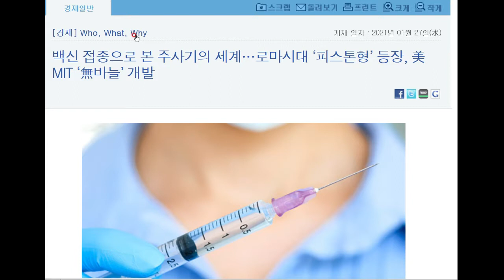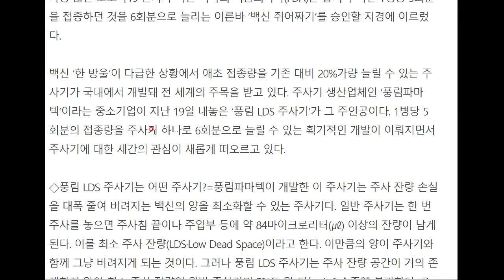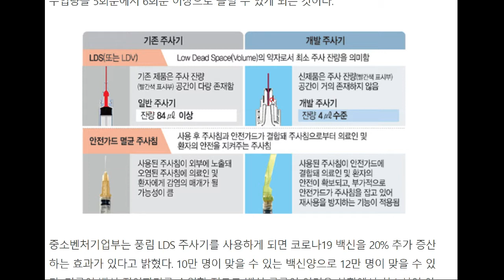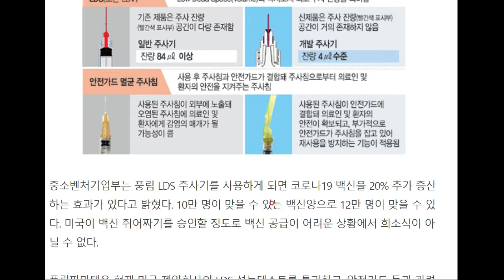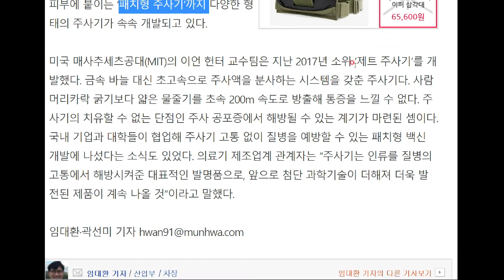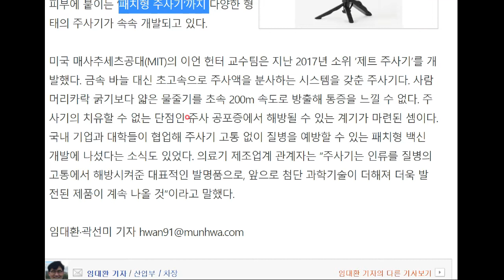최소 잔여량 주사기와, 주사기의 역사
함께 알아보아요^^